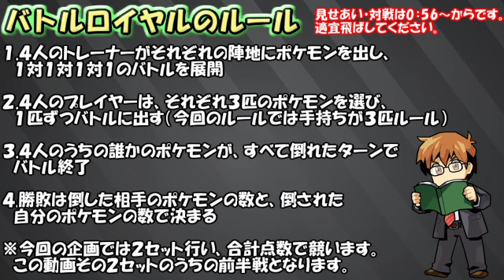【ポケモンUSUM】ポケモン実況者バトルロイヤル 前編【サントス視点】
他の方の視点